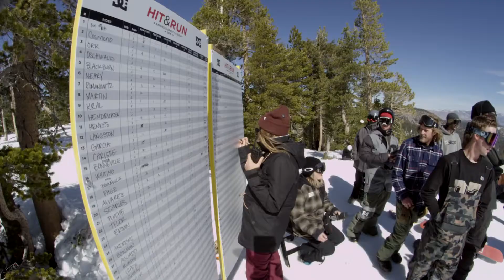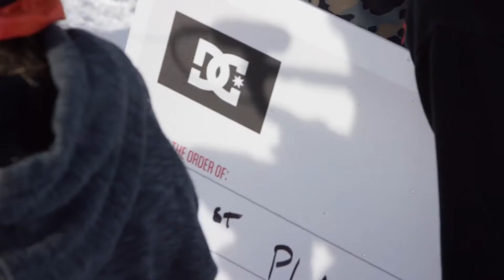DC SHOES HIT & RUN MAMMOTH, CA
全３戦のうちの初戦が行われました, DC Hit & Run と名付けられたバンクドスロープスタイルコンテストはカリフォルニアのマンモスマウンテンで開催されました。 スピードとターンを駆使するトラディショナルなバンクドスラロームに加えトリックの要素を取り入れた新しいタイプのコンテストです。
次戦はフランスのメリベルにて3/17-18開催。そして3/26-27 カナダのウィスラーで最終戦を迎えチャンピオンが決定します。